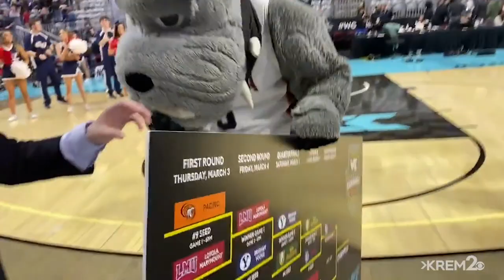Gonzaga celebrates after WCC Tournament win over San Francisco | RAW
Julian Strawther slaps the Gonzaga sticker on the WCC tournament bracket as No. 1 Gonzaga advances to the championship game after beating San Francisco 81-71.